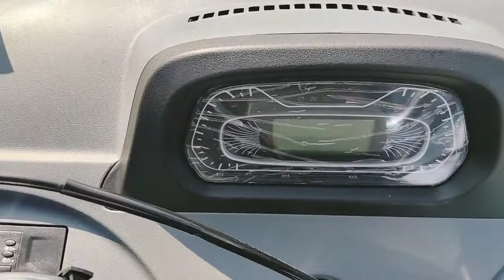cabin three wheeler tricycle motocarro guta tanzania aboboyaa